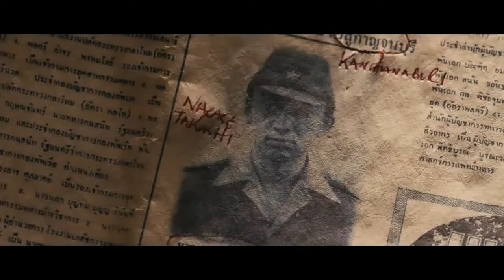Trailer "Uma Longa Viagem"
Eric Lomax foi capturado pelos japoneses durante a Segunda Guerra Mundial e enviado à Tailândia para trabalhar no famoso trem Burma-Sião. Neste local ele construiu um rádio para trazer notícias da guerra e secretamente desenhou um mapa dos trilhos. Por esta razão, Lomax foi brutalmente e incessantemente torturado e interrogado. Quem presenciou estas ações foi Nagase Takashi, um jovem soldado japonês que traduzia as questões do sequestrador e as respostas de Lomax. Cinquenta anos mais tarde, Lomax busca este homem e o encontra próximo à Ponte do Rio Kwai. Mas o objetivo de Lomax, ao procurar Takashi, não é vingança; é a reconciliação.

ELENCO
Nicole Kidman, Stellan Skarsgård, Colin Firth, Jeremy Irvine, Hiroyuki Sanada, Marta Dusseldorp, Sam Reid, Tom Hobbs, Ewen Leslie, Masa Yamaguchiq

PRODUÇÃO EXECUTIVA
Claudia Bluemhuber, Ian Hutchinson, Daria Jovicic, Zygi Kamasa, Anand Tucker,

PRODUÇÃO
Chris Brown, Bill Curbishley, Andy Paterson

DIREÇÃO
Jonathan Teplitzky